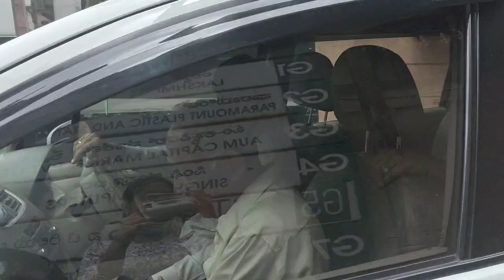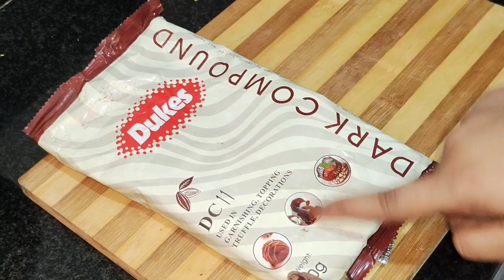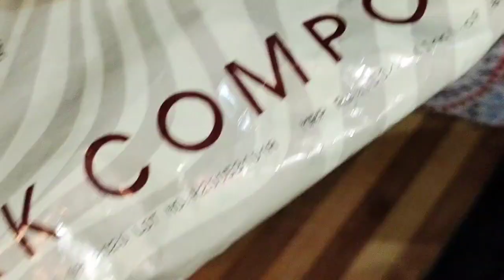@rakshakitchenvlogs4019|| our channel completed 1year journey😱and went to our house god temple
raksha kitchen and vlogs
er completed our 1 year journey and went to our homegod Temple and I made chocolate recipe